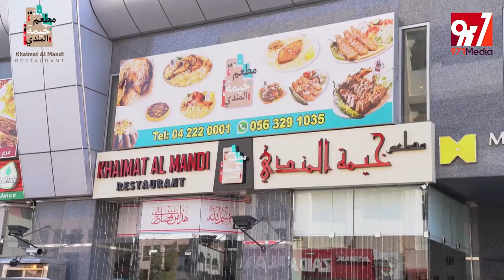Khaimat al mandi Restaurant | Videography BY 971MEDIA | مطعم خيمة المندي